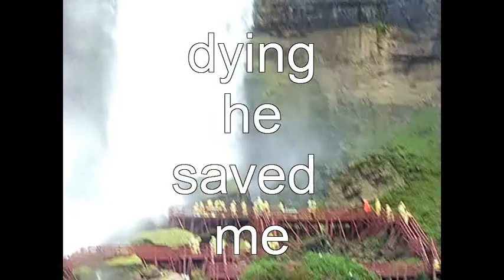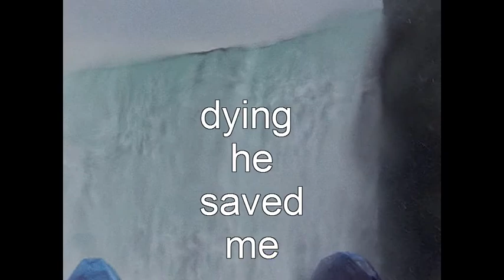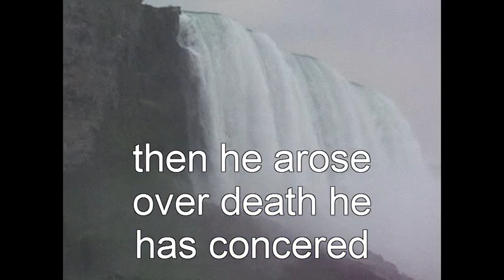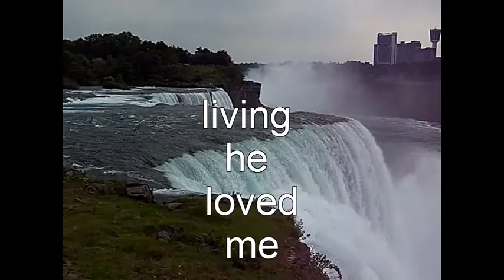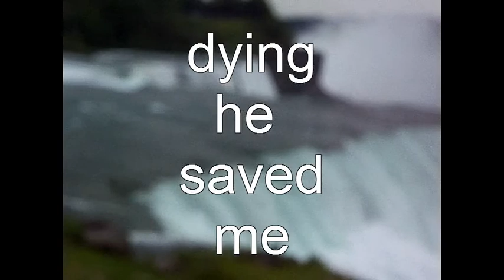casting crowns - glorious day music video (lyrics)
the music video for casting crowns - glorious day with lyrics